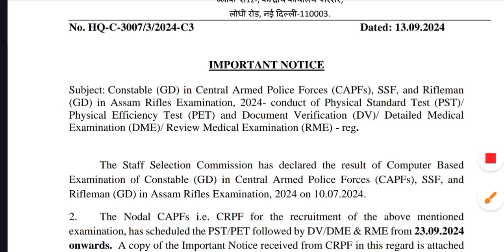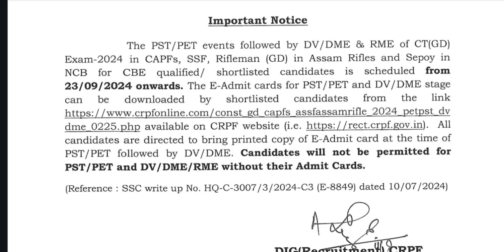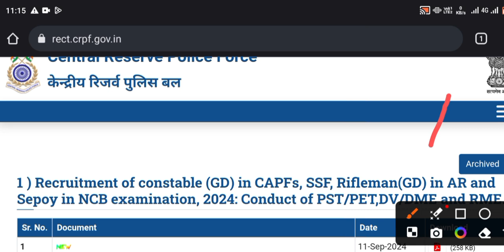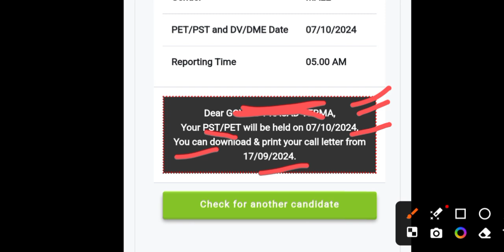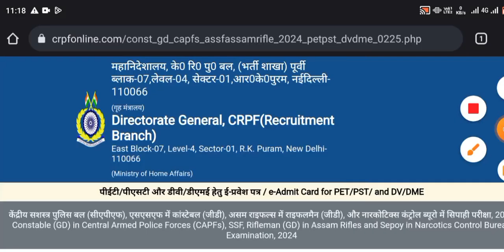SSC GD PET/PST Physical Admit Card Download 2204 || SSC GD Medical Admit Card Download 2024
ssc gd physical admit card 2024 kab aayega,
ssc gd physical admit card 2024 kaise download kare,
ssc gd physical admit card kab aaega,
ssc gd physical admit card 2023,
ssc gd physical admit card kaise download karen,
ssc gd physical admit card 2023 kaise download kare,
ssc gd ka physical ka admit card kab tak aayega,
ssc gd ke physical ka admit card kab aaenge,
ssc gd ka physical kab hoga admit card kab aaega,
ssc gd ka physical admit card kaise check karen,
ssc gd constable physical admit card,
how to check ssc gd physical admit card,
how to check ssc gd physical admit card 2024,
ssc gd physical admit card kaise download karen 2024,
how to download ssc gd physical admit card,
ssc gd admit card for physical,
ssc gd physical admit card kaisa hota hai,
ssc gd physical admit card kab jari hoga,
ssc gd physical admit card 2024 in tamil,
ssc gd physical admit card kaise nikale,
ssc gd physical admit card kab,
ssc gd ka physical admit card kaise nikale,
ssc gd ka physical admit card kaise nikale 2024,
ssc gd physical test ka admit card kaise nikale,

ssc gd physical admit card download,
ssc gd physical admit card download 2024,
ssc gd physical admit card date 2024,